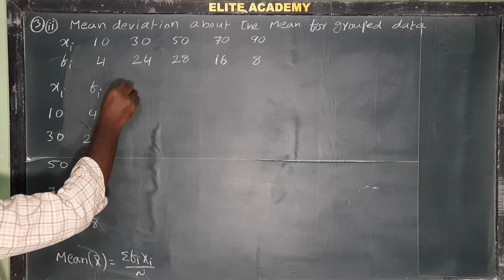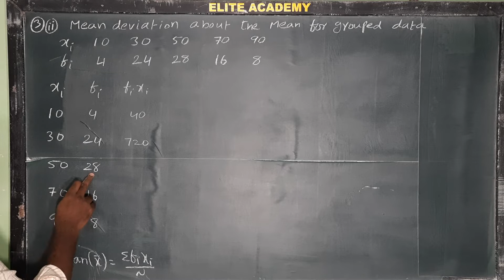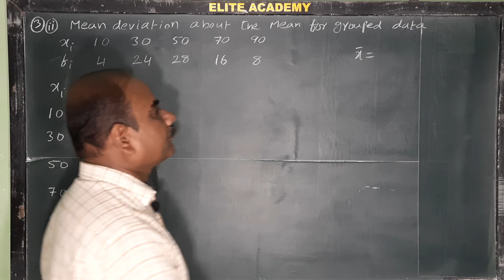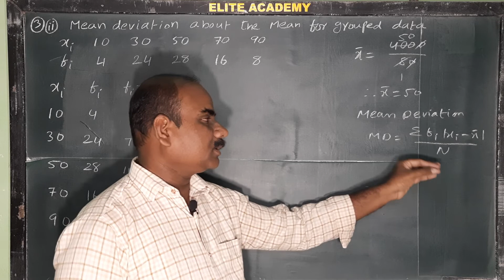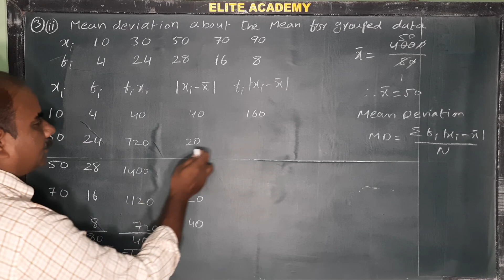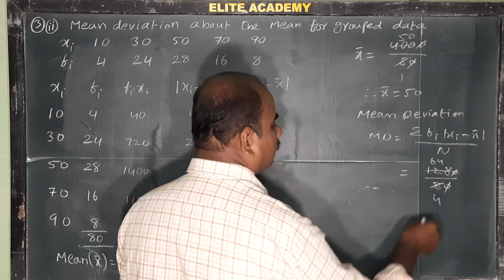Measures of Dispersion| M.D about the mean for grouped data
2A | Random Variables | Exercise-8 (a) | 1st Roman | 3(¡¡) | Mean deviation about the mean for grouped data. @EAG